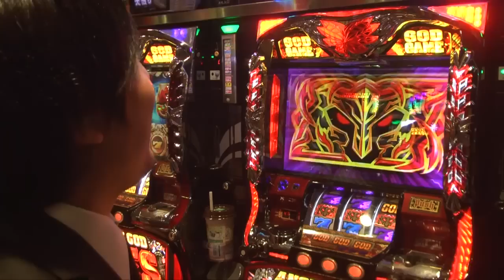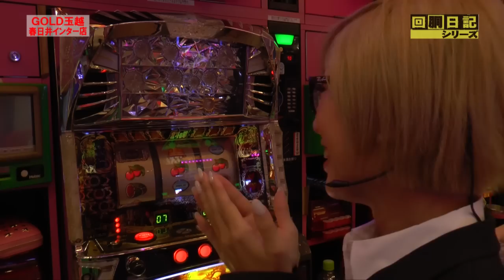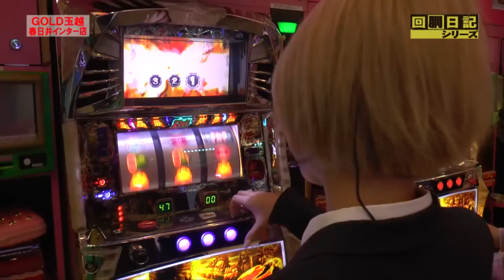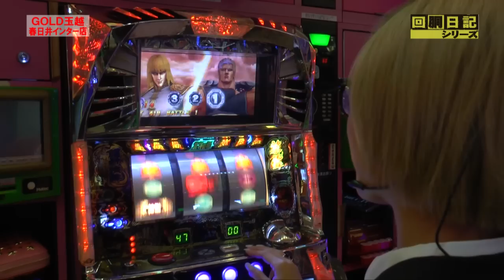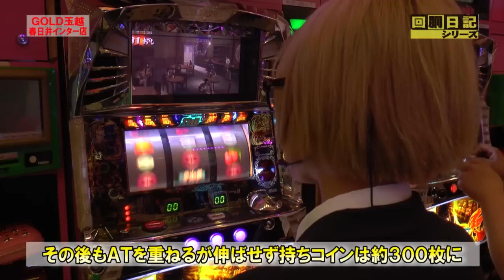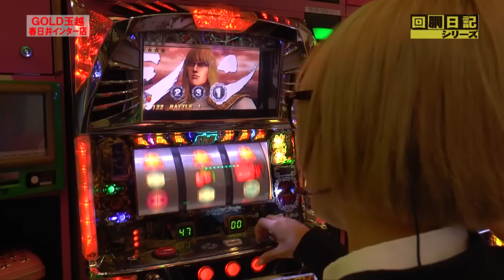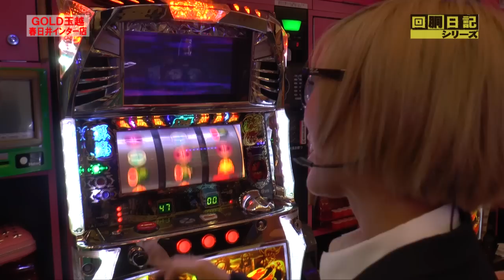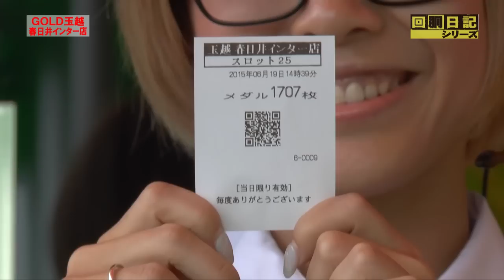回胴日記シリーズ#020（まぁさ編）[by ARROWS-SCREEN]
回胴日記シリーズ第２０話！
様々なゲストが登場するガチ実戦バラエティ！
今回はまぁさが愛知県「ＧＯＬＤ玉越春日井インター店」で実戦！
シリーズ出演２回目で初勝利なるか！？

～パチスロ北斗の拳　転生の章～